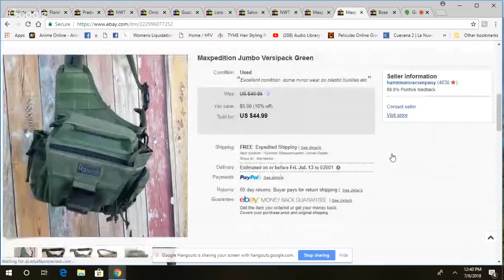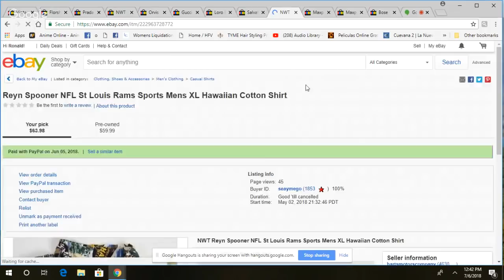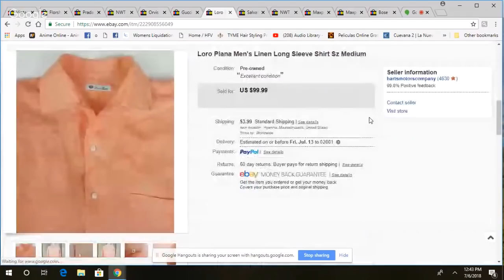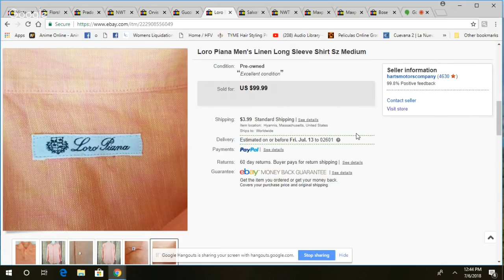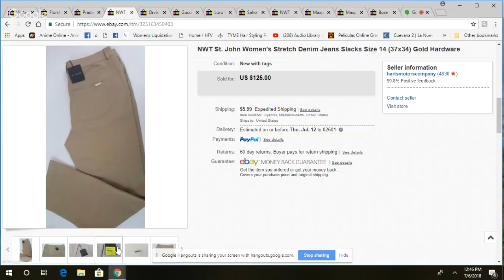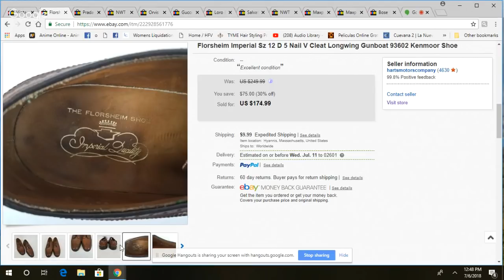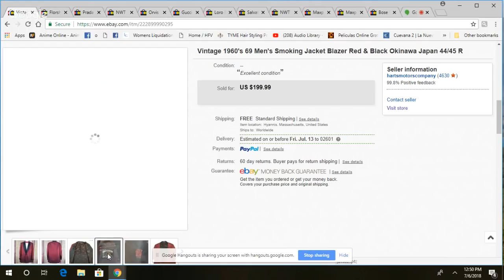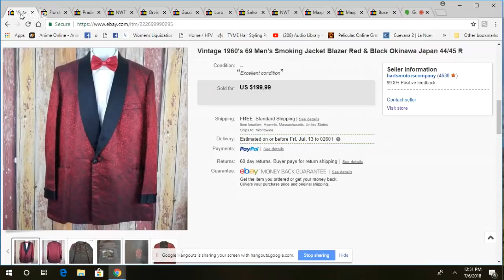What sold in June 2018 on Ebay and Ebay Glitches update